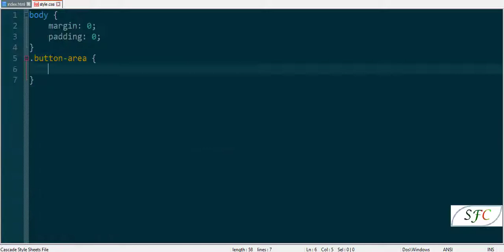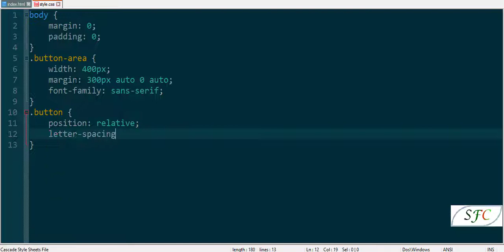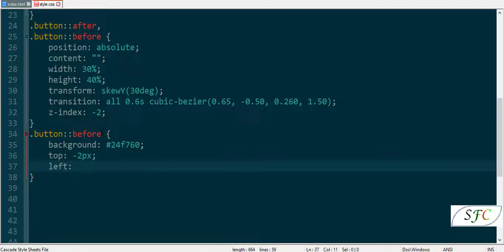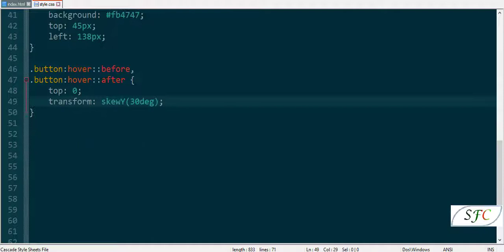Button Hover Animation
Hey viewers! It is a Responsive Web Design and Developing Channel.